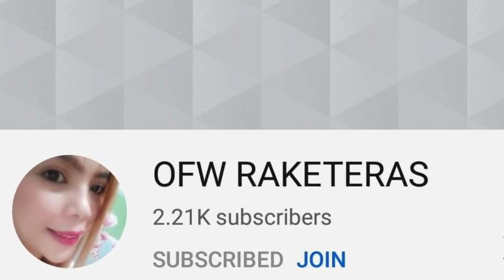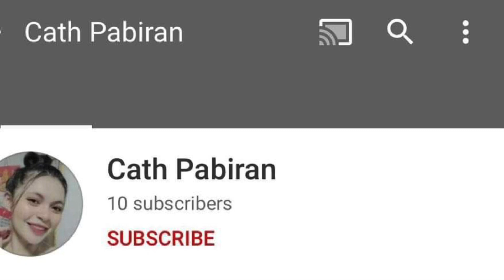CONGRATULATIONS TO ALL THE WINNERS!!